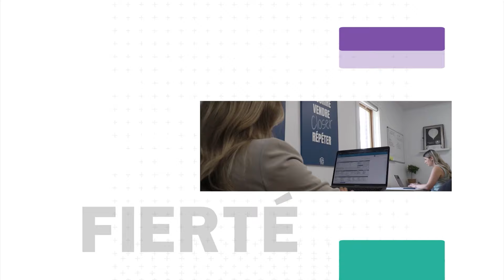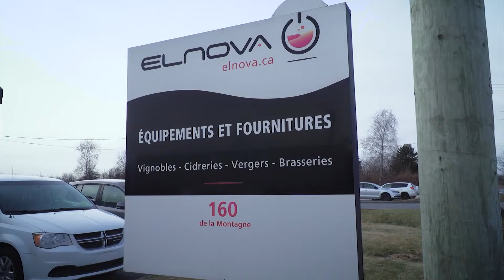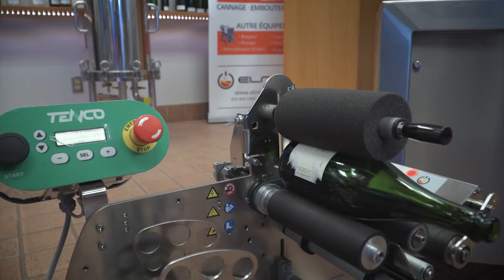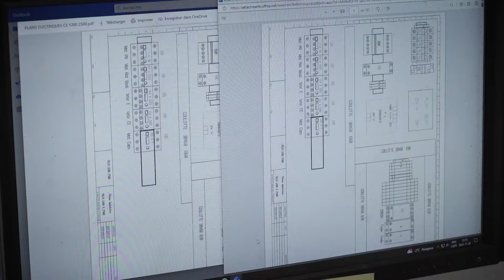Elnova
Elnova offre des solutions personnalisées pour de la production vinicole, brassicole, cidricole, pour les distilleries et boissons non-alcoolisées. De la production artisanale à industrielle, l'entreprise vous accompagne de l’idée à l’emballage.